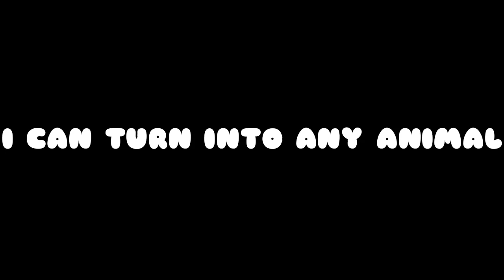I AM NOT A CAT